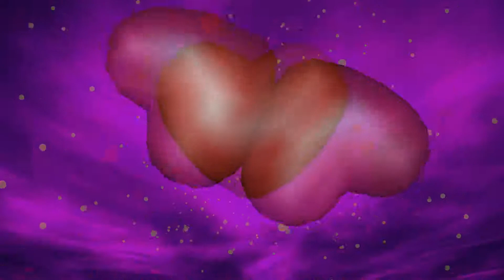Dave Wheitner - You Are the One for Me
Read more about the album I Like the Chords and its tracks

Music composed, performed, recorded, and produced by Dave Wheitner.
Heart model by TurboSquid artist VladislavFehu.